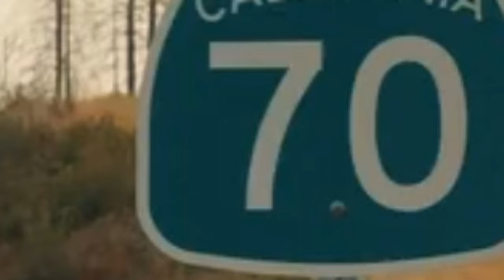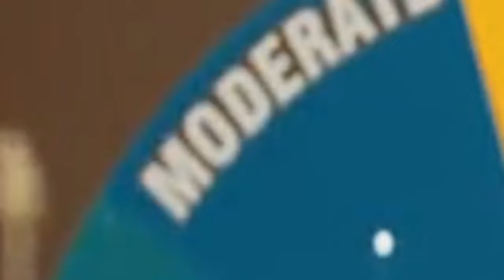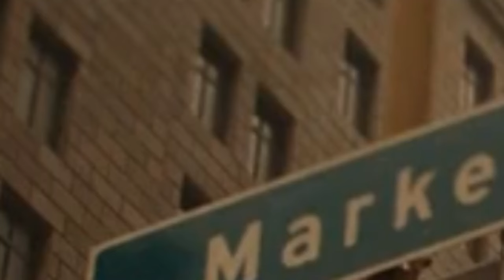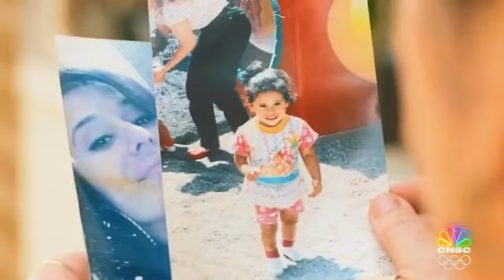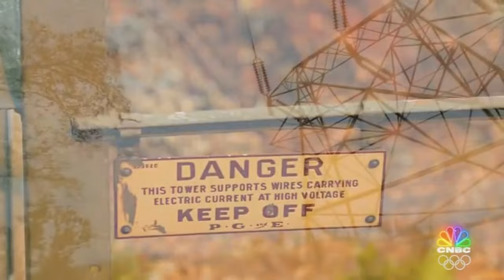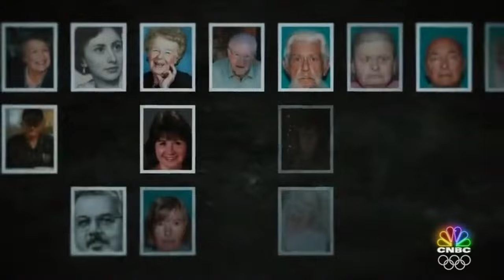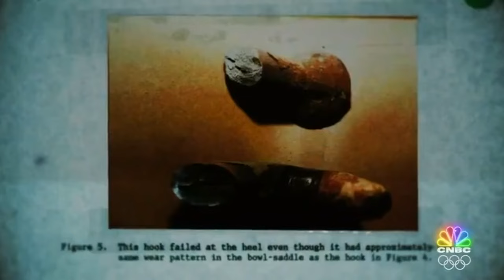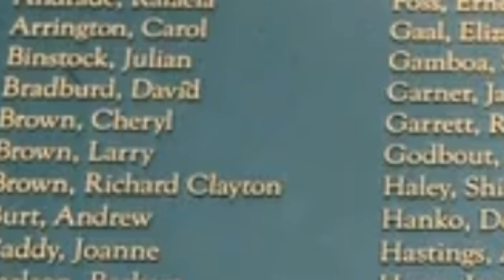American Greed 2023 | Burned Greed | American Greed Full Episodes